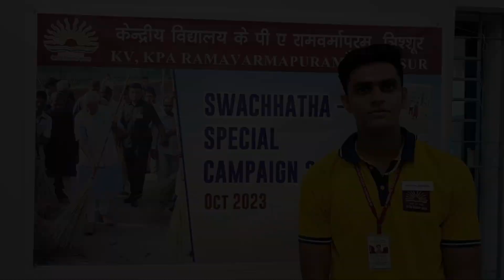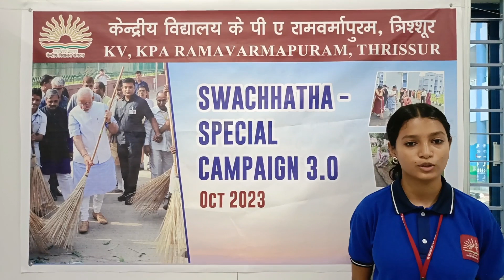SWACHHTA SPECIAL CAMPAIGN 3.0